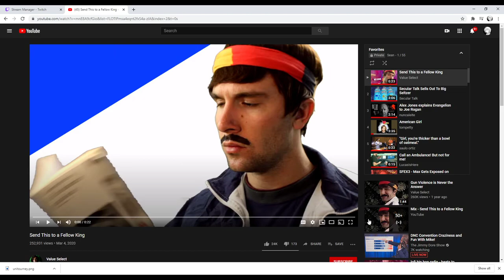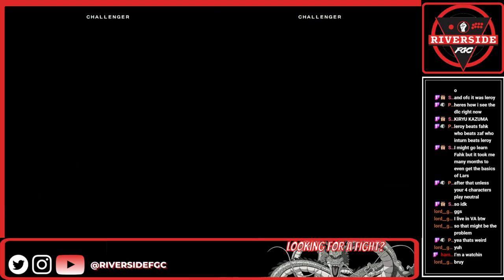UNIclr CASUALS from Wednesday August 19th 2020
Had some fun UNIclr casuals live over on our stream!